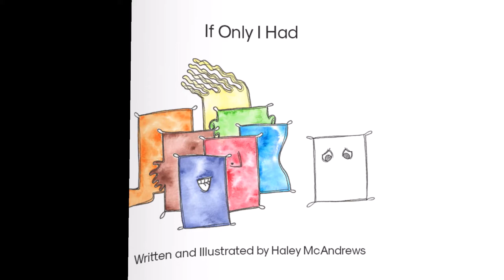If Only I Had- written & illustrated by Haley McAndrews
If you enjoyed the book, please support the authors and illustrators by purchasing a copy for your home library. There's nothing like holding an actual book in your hand and turning its pages to fully experience the story and help children become life long readers!